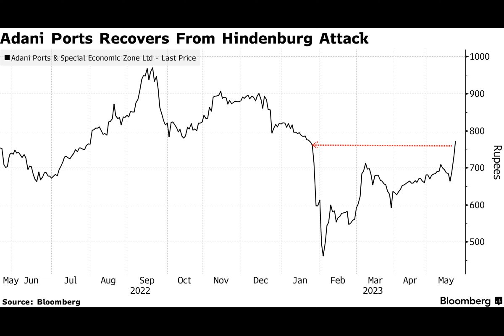Adani Ports Recoups All Stock Losses Since Hindenburg Report